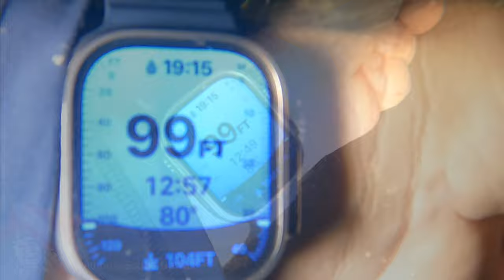Night Diving Honolulu Sea Tiger Wreck - Vlog 757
Night Dive SCUBA on the Sea Tiger - 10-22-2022.